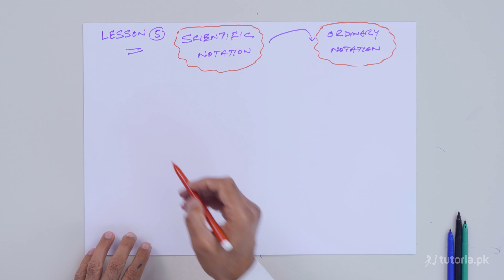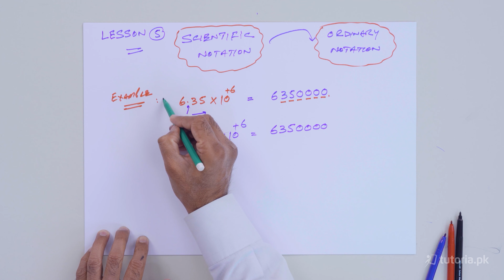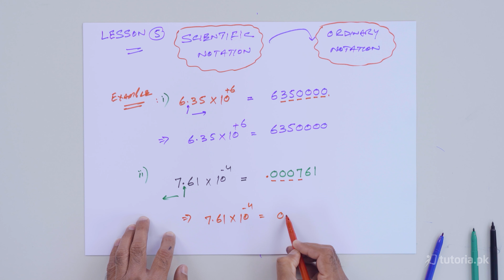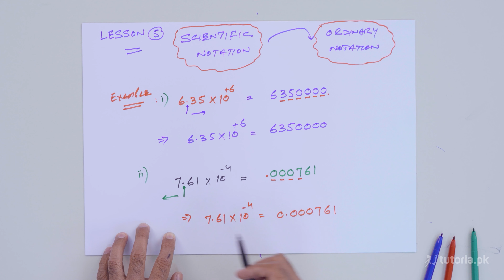Maths Class 9 | Chapter 3 | Topic 5 | Numbers from Scientific Notation to Ordinary Form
Learn the Logarithms of class 9 here!

This covers everything you need to know about Logarithms, Scientific notation, Types of Logarithms, The 4 Laws of Logarithms and Applications

In this video, you will study Maths Grade 9 Chapter 3 Topic 5 "Numbers from Scientific Notation to Ordinary Form" by instructor Asad Mehmood Raja.